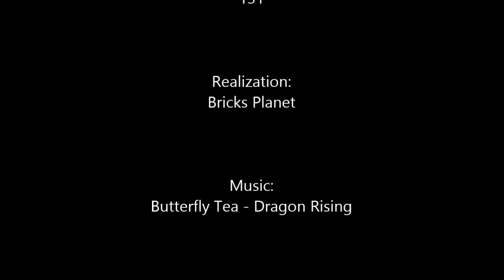Mandalorian Battle Pack LEGO Star Wars 7914 set - Review, Stop motion, Time-Lapse build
Building Mandalorian Battle Pack from Star Wars Lego set 7914 HD (High Definition)
Stop motion assembly by Bricks Planet.